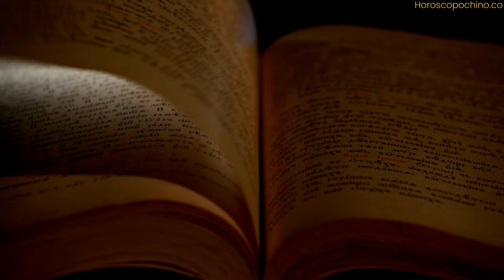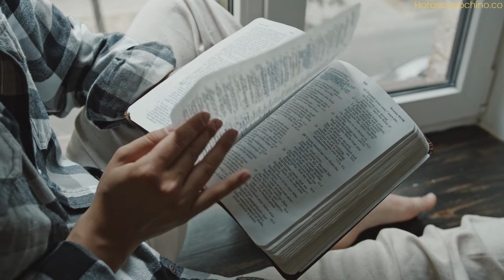¿Cuando fue escrito el apocalipsis?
¿Cuando fue escrito el apocalipsis? El libro del Apocalipsis, también conocido como el Libro de la Revelación, es una obra única y trascendental dentro del canon bíblico. Atribuido al apóstol Juan, es considerado por muchos eruditos como uno de los escritos más enigmáticos y profundos del Nuevo Testamento. Su fecha de composición ha sido objeto de debate a lo largo de los siglos, lo que ha llevado a diversas interpretaciones y teorías en torno a su origen.

La mayoría de los estudiosos concuerdan en que el Apocalipsis fue escrito durante un período de persecución y agitación en la Iglesia primitiva, en el contexto del Imperio Romano. La mención de siete iglesias en las primeras porciones del libro (Apocalipsis 1:11) indica un enfoque en las comunidades cristianas que enfrentaban desafíos y adversidades en Asia Menor. Los detalles históricos y simbólicos dentro del texto han llevado a propuestas de fechas que abarcan desde el reinado del emperador Nerón hasta el de Domiciano.

En lo que respecta a la fecha más comúnmente sostenida, muchos expertos sugieren que el Apocalipsis fue escrito en la década de 90 d.C., durante el reinado del emperador Domiciano. Esta teoría se basa en la evidencia de antiguas fuentes y testimonios de figuras eclesiásticas como Ireneo de Lyon y Eusebio de Cesarea. Según estos testimonios, Juan, el apóstol y discípulo de Jesús, fue exiliado a la isla de Patmos por el propio Domiciano debido a su testimonio cristiano. Durante su exilio, se cree que Juan recibió visiones y revelaciones de Cristo, que luego plasmó en el libro del Apocalipsis.

Las circunstancias históricas en ese momento eran propicias para la composición de un texto apocalíptico. El Imperio Romano estaba en un estado de agitación, y las comunidades cristianas afrontaban persecución y dificultades. El Apocalipsis se presenta como un mensaje de esperanza y consuelo en medio de la tribulación, alentando a los creyentes a permanecer fieles a su fe en Cristo a pesar de las adversidades.

El Apocalipsis no solo proporciona una perspectiva sobre el contexto histórico de su composición, sino que también presenta una rica gama de simbolismo y visión teológica. A través de sus imágenes apocalípticas, el libro revela la lucha cósmica entre el bien y el mal, la victoria final de Cristo sobre las fuerzas del mal y la promesa de un nuevo orden divino. Las imágenes de los jinetes del Apocalipsis, las trompetas y los sellos, entre otros elementos, han sido objeto de interpretación y análisis en diferentes épocas y corrientes de pensamiento.

En conclusión, el Apocalipsis es un testimonio profundo y evocador de la fe cristiana en un momento de desafío y persecución. Su fecha de composición, aunque sujeta a debate, se sitúa generalmente en la década de 90 d.C., durante el reinado de Domiciano. Este libro, con su mensaje de esperanza y triunfo final, ha continuado influyendo en la espiritualidad y la interpretación bíblica a lo largo de los siglos, ofreciendo a los creyentes una visión atemporal de la lucha entre la luz y las tinieblas en el contexto de la redención divina.